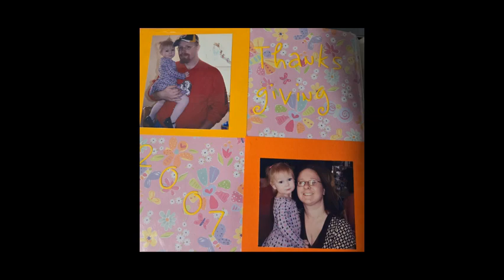Class of 2024 slideshow